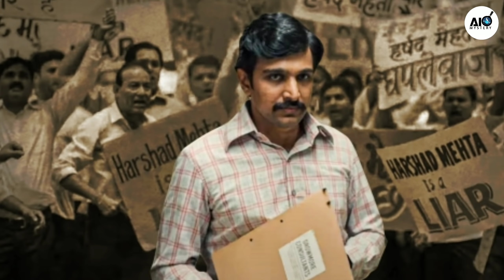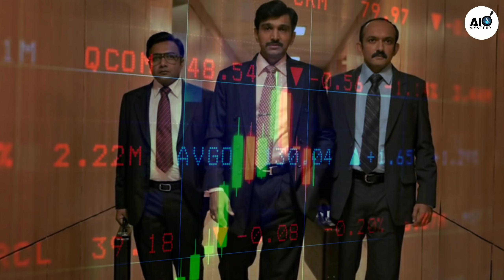Bhushan Bhatt In Real Life || Real Life Bhusan Bhatt Photo || Bhushan Bhatt In Scam 1992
Bhushan Bhatt Ka Real Photo || Scam 1992 Bhusan Bhatt

Scam 1992 web series is trending in everyones heart & also on OTT platform
But people are still curious to know about the real bhushan bhatt who did scam of 300cr rupess

So fikar not! Because in this video we are gonna reveal the real photo of Bhushan Bhatt

( About Harshad Mehta )
Harshad Shantilal Mehta was an Indian stockbroker, well known for his wealth and for having been charged with numerous financial crimes that took place in the 1992 securities scam.

Of the 27 criminal charges brought against him, he was only convicted of four, before his death at age 47 in 2001. It was alleged that Mehta engaged in a massive stock manipulation scheme financed by worthless bank receipts, which his firm brokered in "ready forward" transactions between banks. Mehta was convicted by the Bombay High Court and the Supreme Court of India for his part in a financial scandal valued at ₹5,000 Crores which took place on the Bombay Stock Exchange (BSE). The scandal exposed the loopholes in the Indian banking system, Bombay Stock Exchange (BSE) transaction system and SEBI further introduced new rules to cover those loopholes. He was on trial for 9 years, until he died at the end of 2001

Source: Wikipeida

About Ketan Parekh

Ketan Parekh is a former stock broker from Mumbai, India, who was convicted in 2008, for involvement in the Indian stock market manipulation scam that occurred from late 1998 to 2001

Source: Wikipedia

1992 Scam
Harshad Mehta 1922 Scam
1992 Scam Of Harshad Mehta,l
1992 Scam Full Episode
Scam 1922 Full Episode
Scam 1992 Hindi
Harshad Mehta Scam Hindi
Biggest Scam In India
Stock Market Scam
The Big Bull
The Big Bull Abhishek Bachchan
Harshad Mehta Real Videos
Harshad Mehta Interview
Who Was Harshad Mehta
Harshad Mehta Real Story
Harshad Mehta Press Conference,
Harshad Mehta Scam Movie